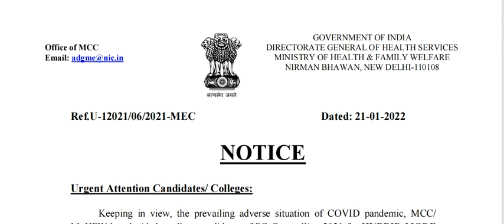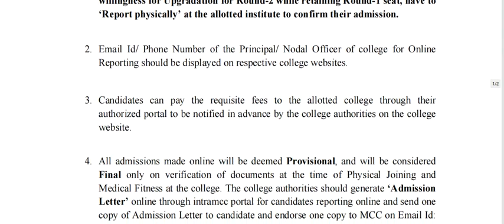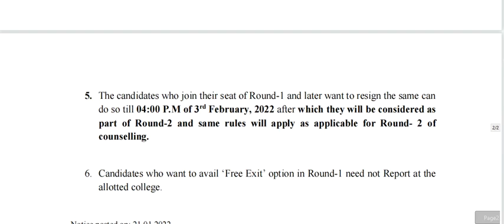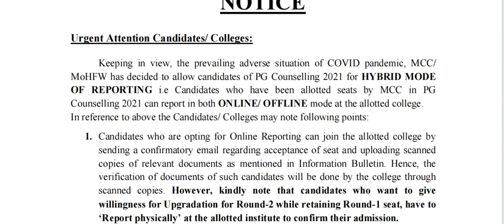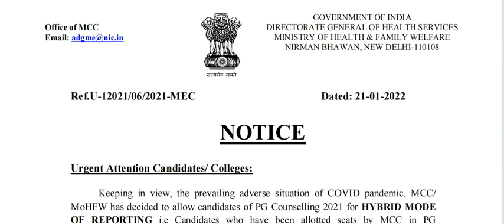🔥MCC NEET PG HYBRID REPORTING ROUND1 COUNSELLING 2021-22 SESSION NOTICE🔥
This video contains information regarding MCC Neet PG counselling process & reporting for MS/MD/DIPLOMA/PG DNB2021 courses 2021-22 session.
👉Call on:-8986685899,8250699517